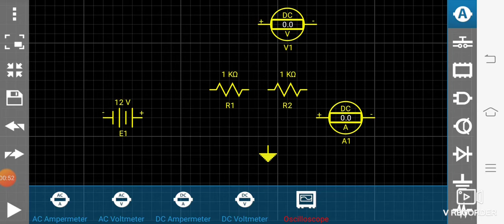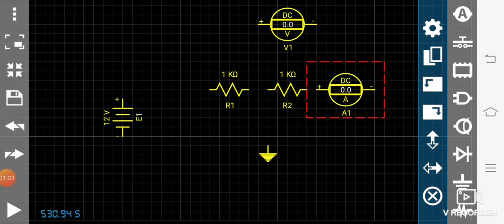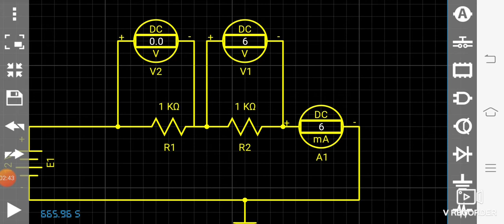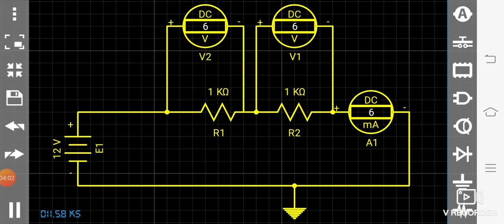Voltage divider circuit use of ammeter current measurement